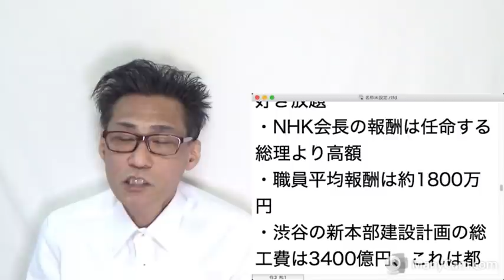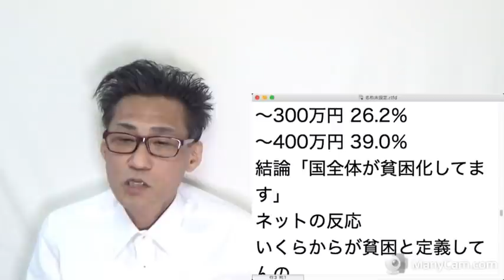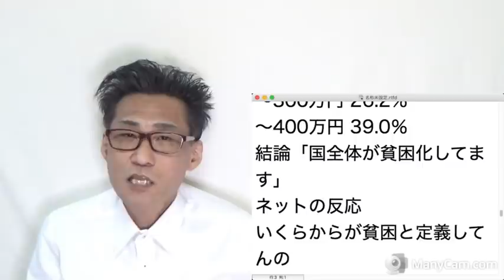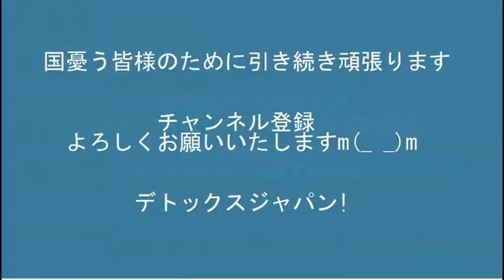日本政府、留学生約10万人を5月末までに入国させる方針、いずれは希望者15万人全員も 20220309